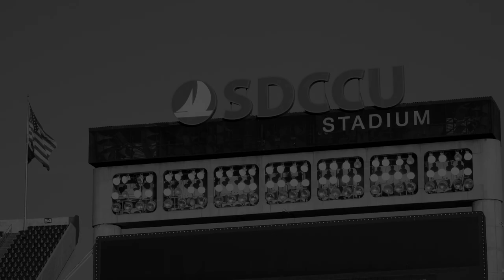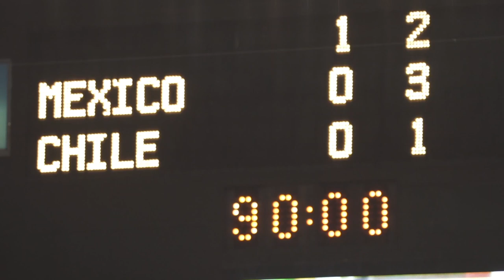El color del México vs Chile | 22 de Marzo | San Diego, California.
Chequen cómo se vivió nuestra primera victoria del año, Incondicionales.